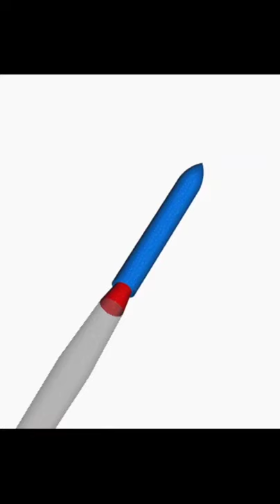2nd stage liquid cryogenic engine test🔥